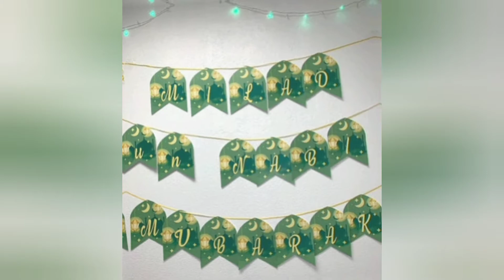eid milad un nabi decoration ideas street|decration for mosque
AOA in this video, im going to show you eid milad un nabi decoration ideas street and mosque.